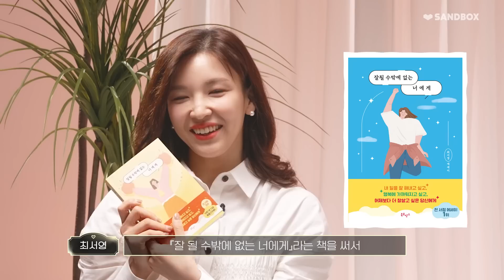베스트셀러 작가에게 애인의 집착이란? (✨이벤트 더보기 참고✨) [양브로의 정신세계]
✨연애상담소 오픈 기념 구독자 이벤트✨
오늘 사연의 주인공에게 응원 메시지를 달아주세요!
응원 메시지를 달아주신 구독자 분들 중 열 다섯분을 추첨해서
최서영 작가님의 베스트셀러 『잘 될 수밖에 없는 너에게』를 드립니다!

※ 당첨자는 3/9(목)에 채널 커뮤니티를 통해 안내드립니다

정신과의사 형제인 양재진, 양재웅 채널입니다👨‍⚕️
매주 목요일 오후 6시에 업로드 됩니다.

ㅡㅡㅡㅡㅡㅡㅡㅡㅡㅡㅡㅡㅡㅡㅡㅡㅡㅡㅡㅡㅡㅡㅡㅡㅡㅡㅡㅡ
고민 상담 커뮤니티와 온라인 심리 상담을 한 번에!
150만이 선택한 '마인드카페' 둘러보기

마인드카페 오프라인 심리케어센터 분당점/용산점/강남점 예약은?

ㅡㅡㅡㅡㅡㅡㅡㅡㅡㅡㅡㅡㅡㅡㅡㅡㅡㅡㅡㅡㅡㅡㅡㅡㅡㅡㅡㅡ